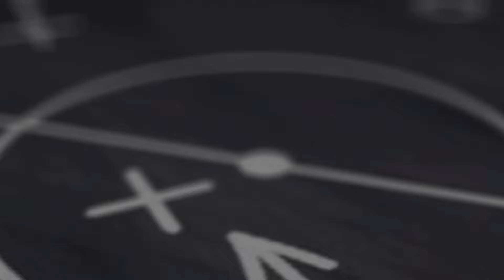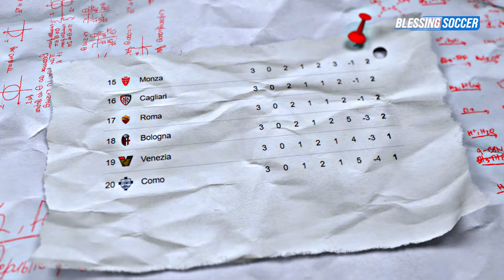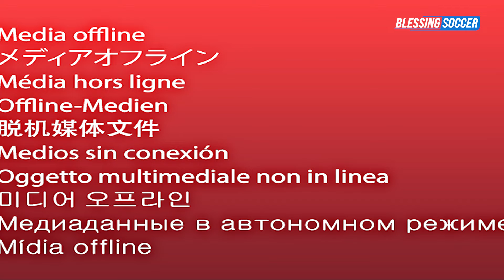Taktik Fabregas Buntu, Como 1907 Jadi Juru Kunci Serie A